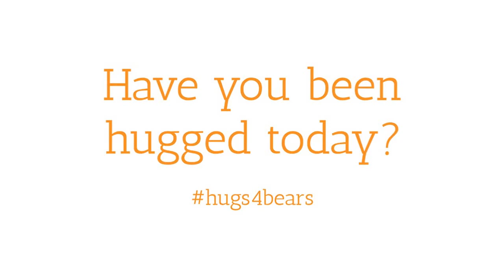Hugs 4 Bears - Who, What and How To Help!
Hugs 4 Bears is a non profit initiative with the aim to raise funds to support the great work of Free The Bears Fund and Wild Welfare. Our two beneficiaries work to rescue and rehabilitate abused bears especially those involved in the bear bile and entertainment industries.

Not only can you help the bears by donating, but you can also spread the love (and awareness!) by sharing a photo of yourself doing a crazy creative hug.

Watch the video and Hugo our hug mascot will take you through how you can join the bandwagon!